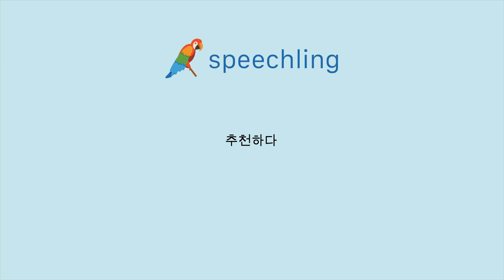How to say "Recommend" in Korean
Male Voice:
추천하다

Female Voice:
추천하다

Male Voice Translation:
Recommend

Female Voice Translation:
Recommend